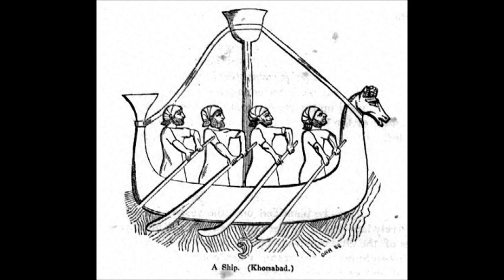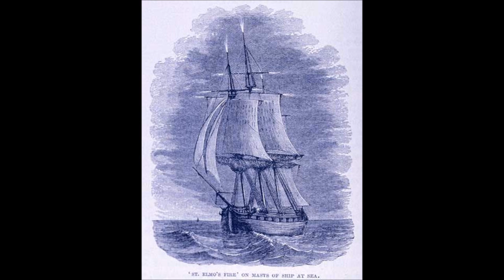Zed Yago: "Pioneer Of The Storm"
German heavy metal with mighty female vocal, taken from Pilgrimage album (1988). Singer is Jutta Weinhold.